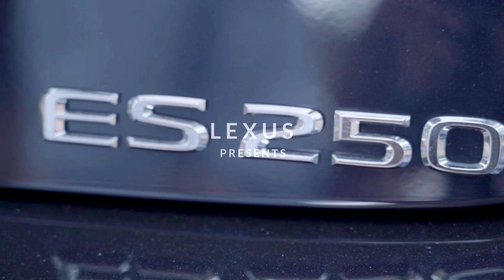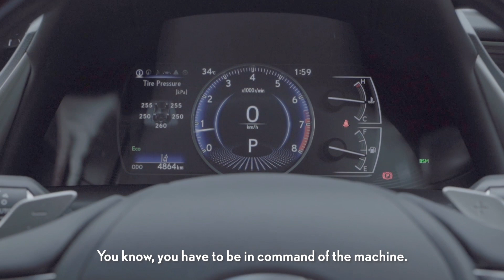Lexus SENG SONG